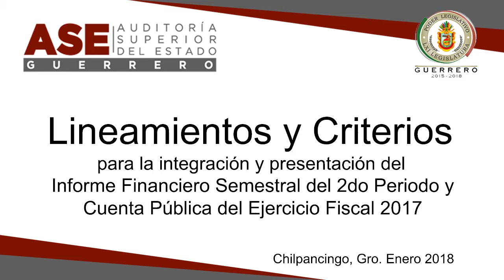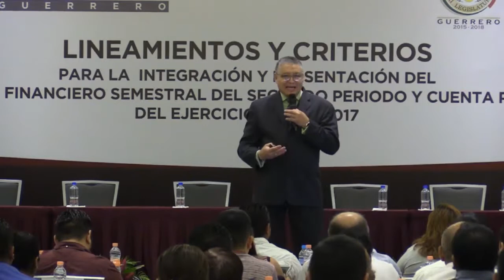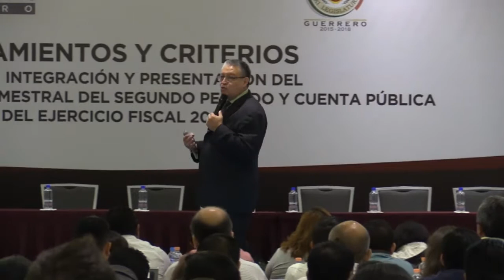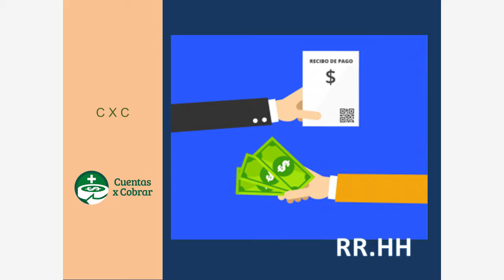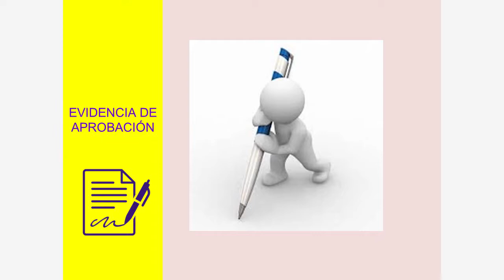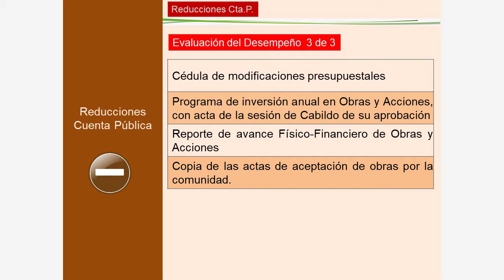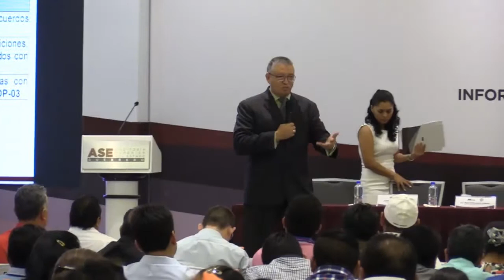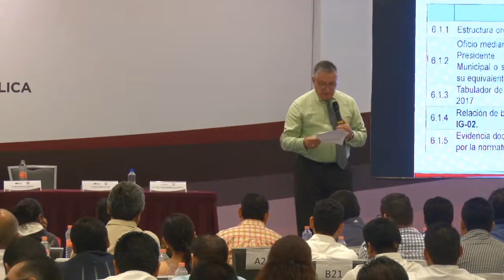12/ene/2018 video de la capacitación a Ayuntamientos del Edo. de Gro. Parte 1/2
Jornada de Capacitación.
Lineamientos y criterios para la integración y presentación del Informe Financiero Semestral del segundo periodo y Cuenta Pública del ejercicio fiscal 2017, aplicables a los Ayuntamientos del Estado de Guerrero